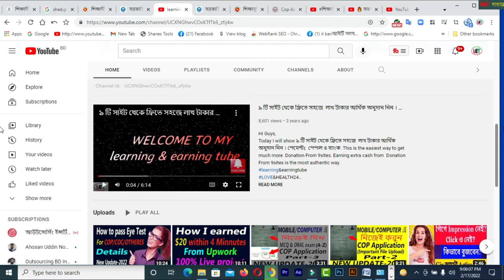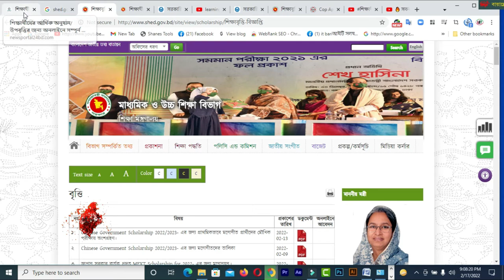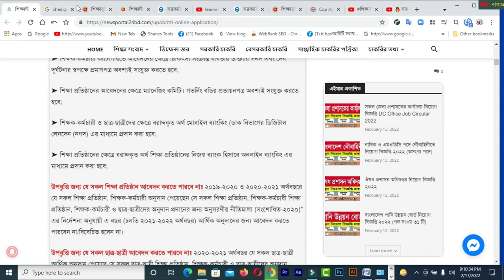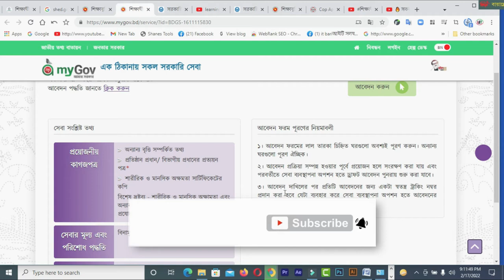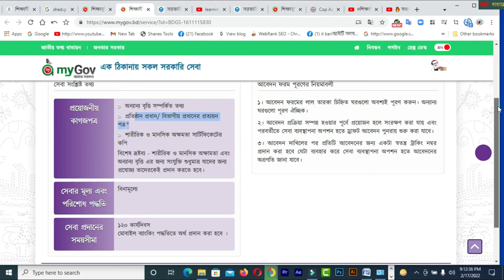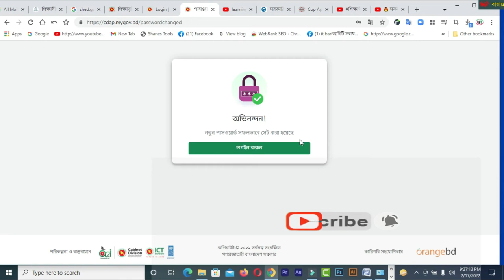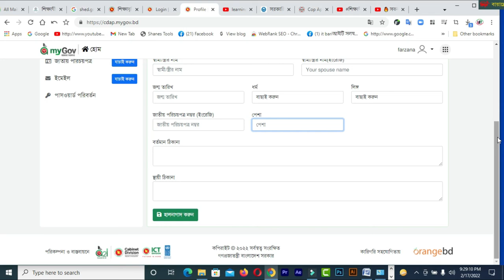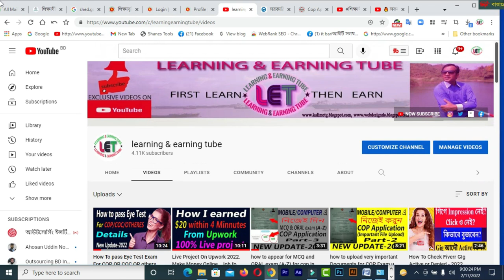সকল ছাত্র ছাত্রীকে ১০ হাজার টাকা উপবৃত্তি দিবে সরকার শিক্ষাবৃত্তির আবেদন ২০২২। শিক্ষাবৃত্তির অনলাইন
In this video  you will find সকল ছাত্র ছাত্রীকে ১০ হাজার টাকা উপবৃত্তি দিবে সরকার  শিক্ষাবৃত্তির আবেদন ২০২২। শিক্ষাবৃত্তির অনলাইন
**আবেদনের লিংক:-
1.শিক্ষার্থীদের আর্থিক অনুদান (মাধ্যমিক ও উচ্চ শিক্ষা বিভাগ)
উপবৃত্তি জন্য যেভাবে আবেদন করবেনঃ নীতিমালাটি মাধ্যমিক ও উচ্চ শিক্ষা অধিদপ্তর, বাংলাদেশ শিক্ষাতথ্য ও পরিসংখ্যান ব্যুরাে (ব্যানবেইস), বাংলাদেশ বিশ্ববিদ্যালয় মঞ্জুরী কমিশন, শিক্ষা প্রকৌশল অধিদপ্তর, সকল জেলা প্রশাসক ও জেলা শিক্ষা অফিসার বরাবরে বিতরণসহ মাধ্যমিক ও উচ্চ শিক্ষা বিভাগ, শিক্ষা মন্ত্রণালয়ের ওয়েবসাইটে দেয়া হয়েছে। উক্ত নীতিমালা অনুযায়ী নিম্নে বর্ণিত শর্তে শিক্ষা প্রতিষ্ঠান, শিক্ষক-কর্মচারী এবং ছাত্র-ছাত্রীদের নিকট হতে আবেদন আহ্বান করা যাচ্ছে।

আর্থিক অনুদানের অনলাইন আবেদন পদ্ধতি, Online application for student financial aid । ছাত্র-ছাত্রীদের আর্থিক অনুদানের অনলাইন আবেদন
2022
শিক্ষাবর্ষে শিক্ষা প্রতিষ্ঠান, শিক্ষক-কর্মচারী ও ছাত্র-ছাত্রীদের আর্থিক অনুদানের বিজ্ঞপ্তি প্রকাশ হয়েছে।
শিক্ষাবৃত্তির আবেদন ২০২২। শিক্ষাবৃত্তির অনলাইন আবেদন ।সরকারি অনুদান ছাত্র ছাত্রীদের জন্য।

 ### MY BLOGS:
1. BLOG SPOT—kalimctg blogspot com
3. WEB DESIGN TUTORIAL & KNOWLEDGE:-
1. How to create a Fiverr account on android easily
2.9 free trusted sites for selling Logo-2019 II Amazing sites for selling logo
3.ঘরে বসে অনলাইন সার্ভে করে দৈনিক 12 ডলার ইনকাম করুন Best Online Surveys 2020
4.Need Donation For Education Top 16 Crowdfunding Sites for College and Educational expenses
5.Spin & Earn Money App Bkash App Payment | Online Income Bangla 2019
6. প্রতিদিন Zalinks থেকে অন্তত ৫ ডলার ইনকাম করুন Iসরাসরি বিকাশ পেমেন্ট নিন I BEST Copy Paste Typing-2020
7. বিকাশে ৫০ হাজার টাকা ইনকাম I Bkash Make Money Online 2020 I Online Income BD Bkash Payment.
8. how to sign up on 4 Microworkers websites to earn More -2019
9. Upwork English spelling test (US version) answers 2019